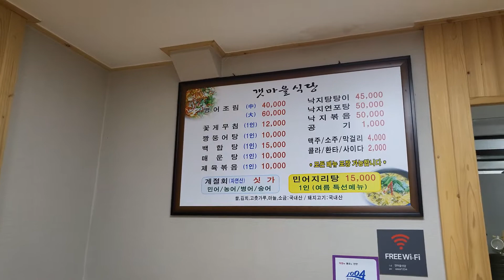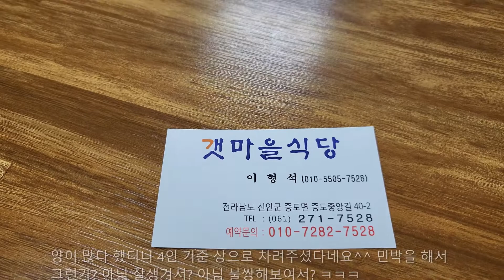[백수발길 머무는곳에] 신안 - 증도7 갯마을식당(신안맛집, 증도맛집, 증도면, 제육볶음, 민박, 민어지리탕, 병어조림, 백합탕, 연포탕, 갯마을민박, 신안 백반집)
[백수발길 머무는곳에] 지금 백수인 나 자신...그리고 다양한 이유로 이 시대를 백수로 살아가시는 분들, 그리고 백수를 꿈꾸시는 모든 분들을 응원하며 보잘것 없지만 제 영상들을 바칩니다^^

* 전남 신안 여행 세부 영상 모음